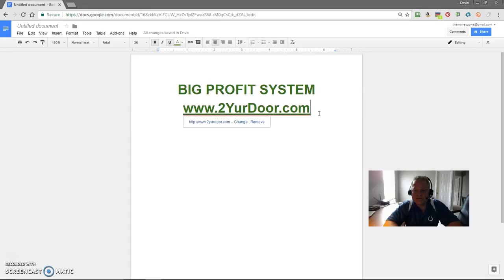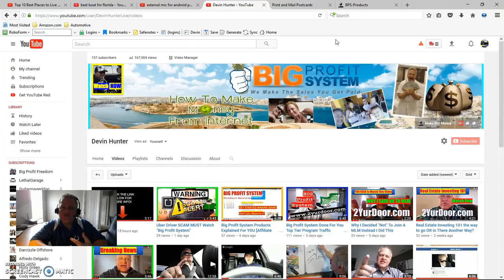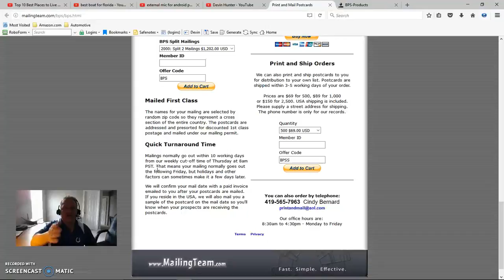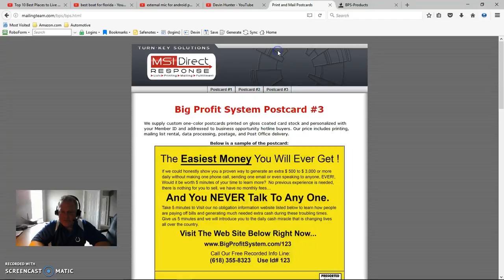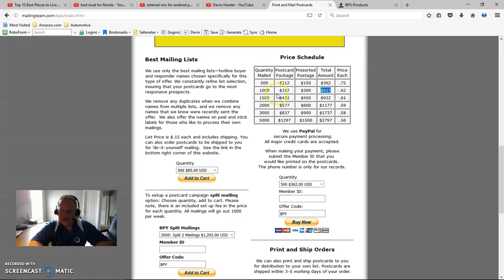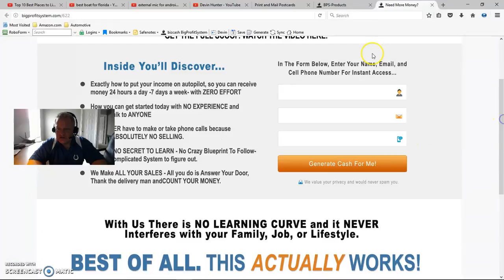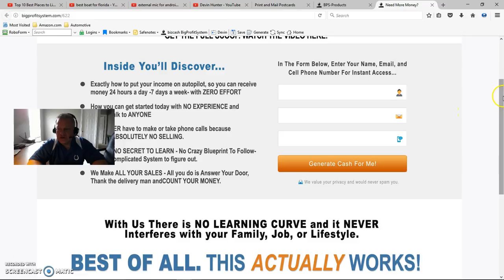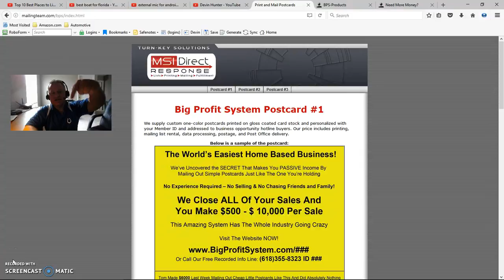Part 1 Get STARTED FAST Done For You Traffic "Postcard Marketing Training" [Big Profit System]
Completely Passive by Invitation only backed by amazing products to help you market taking your business to the next level.

[Low - Mid -High Ticket profit program]

The next few Minutes of your time CAN Literally CHANGE YOUR Life -- I'll show you how to MAKE MONEY with a SYSTEM that actually works and you don't have to talk to anyone on the phone, EVER!

This system is 100% passive income and a complete done for YOU traffic system. If you can order filters to be mail in your behalf, then you can do this too!

You will be assigned a success coach that does all the phone calls, the selling, the telling and closing for YOU. You just need to order the flyers and collect the checks from your mailbox.

You think you can do it?

Newbie friendly, no selling, no calling anyone… you don't have to learn a thing.

Residual Passive income is actually really cool because you do the work once and let our SUCCESS Coach's close the calls for you. I think anyone would love to not have to answer questions on the phone.

Let someone else close them for you!

-Devin Hunter
GOT Questions? I will share my invitation only flyer with you so you can learn how to get started.

P.S.
If you enjoyed this video, click LIKE and SUBSCRIBE because I appreciate you and in turn, I will do the same helping you create more success in your life as well.

Get MORE INFO NOW click the link above!

Big Profit System Update, {Big Profit System} Dana Ehrlic, Spencer Brown, Chris Hooper
High Ticket Income System, Online Money Making Business.

The creator of this video may receive financial compensation from actions resulting from the viewing of this video and the information contained inside.

We believe in hard work, integrity and developing your skills if you want to earn more financially. As stipulated by law, we can not and do not make any guarantees about your ability to get results or earn any money with the program, information, tools or strategies.